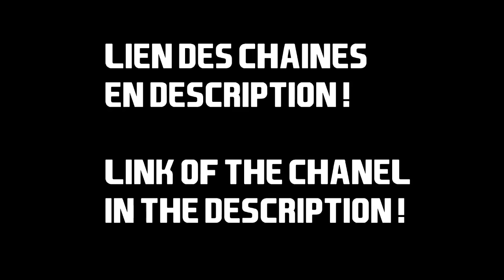FUT 17 : LES 10 MEILLEURS PACKS DE LA SEMAINE ! ZLATAN 90 ! FIFA 17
►7€ DE REDUCTION SUR GAMONIAC + 300 POINTS ZAPPYDAY :
300 points offerts sur ZappyDay – le site qui vous fait gagner plein de cadeaux facilement en cliquant